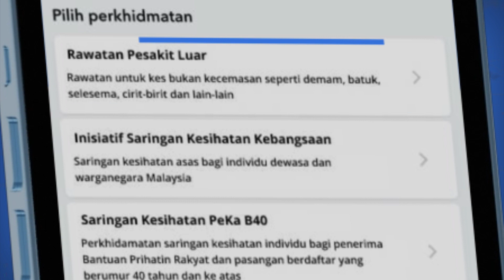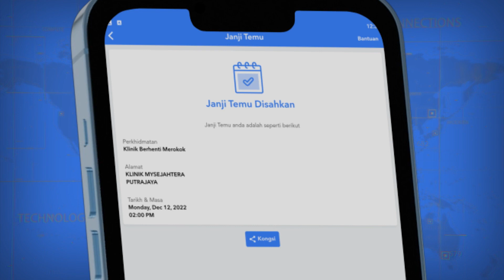KKM | Janji Temu Melalui Aplikasi MySejahtera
Bermula 1 Januari 2023, kesemua perkhidmatan klinik kesihatan di bawah KKM boleh ditempah sebagai janji temu melalui aplikasi MySejahtera.

Ikuti panduan ringkas dalam video ini untuk keterangan lanjut.

Terima kasih kerana menggunakan aplikasi MySejahtera!

"Gerbang kesejahteraan digital anda."

Sumber : @MyHEALTHKKM